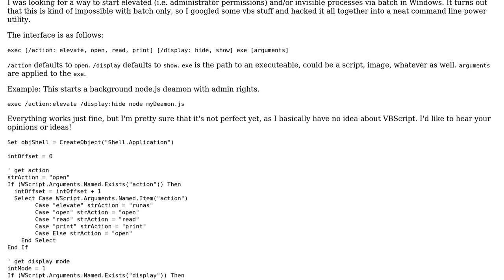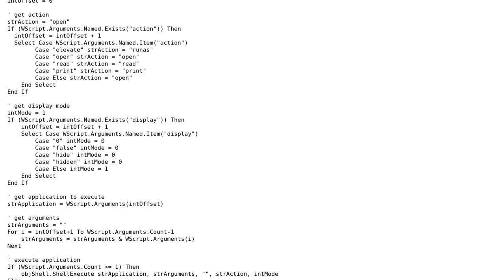Power utility for starting processes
With thanks & praise to God, and with thanks to the many people who have made this project possible! | Content (except music & images) licensed under CC BY-SA | Music | Images & others | With thanks to user Cheran Shunmugavel user buschtoens and the Stack Exchange Network Trademarks are property of their respective owners. You are responsible for your own actions.